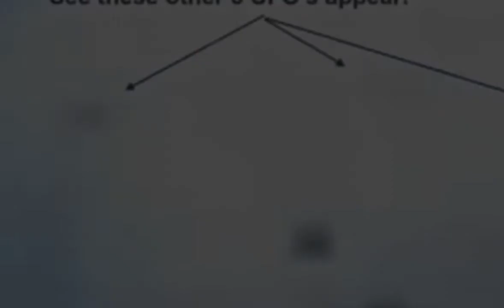LATEST UFO FOOTAGE 🔴 September 2017